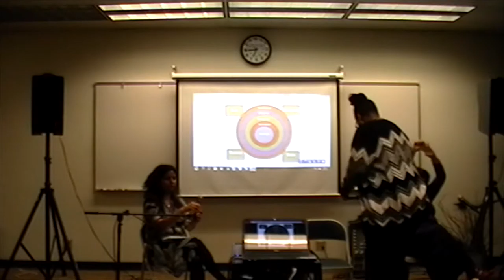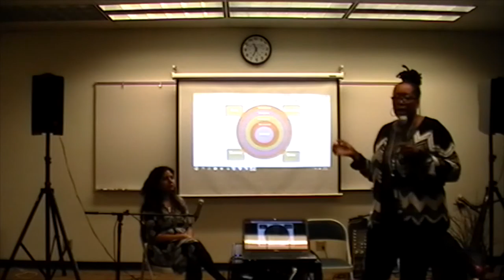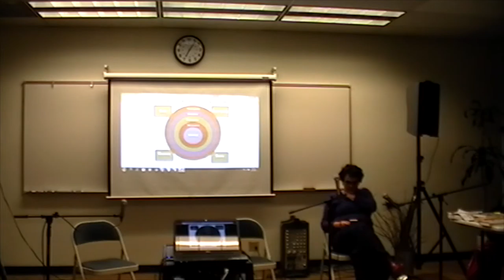Feminist and Liberation Psychology 11 5 15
Expanding the Frame: Liberatory Practices in Psychology, on display on CIIS third floor, is a visual, nonlinear timeline of nine critical psychological frameworks. The intentions of the exhibit are twofold: The first is to catalyze discussions between and among CIIS students, faculty, and staff about cutting-edge practices within contemporary psychology that support and honor the complex experiences of our multiple communities; the second, no less important, is to illuminate the wealth of knowledge that CIIS faculty, staff, and community members have within psychology.

Each aim reflects the highest aspirations of CIIS: to value our diversity and challenge ourselves to reach for and define best practices in the field.

    The following CIIS community members made invaluable contributions of knowledge and information resources:

        African-Centered Psychology: Adeeba Deterville, Sankofa Cultural Institute Co-founder (PhD student, TSD); and Ebede Ndi, East-West Psychology
        Ecopsychology: Fernando Castrillón, Community Mental Health
        Feminist Psychology: Alka Arora, Women's Spirituality
        Human Sexuality and Gender in Psychology: Sonya Arreola, Human Sexuality; and Steven Tierney, Community Mental Health
        Indigenous Wellness in Psychology: Sandra Pacheco, Undergraduate Studies
        Liberation Psychology: Danielle Drake-Burnette, Expressive Arts Therapy
        Mindfulness: Steven Tierney, Community Mental Health
        Neurodiversity: Nick Walker, Undergraduate Studies
        NTU Psychotherapy: Denise Boston, Expressive Arts Therapy

Interested in learning about Feminist and Liberation Psychologies? Join us for a free workshop at ‪#‎CIIS‬ next week, November 5th, 5:30pm - 7:30pm. Open to the public!

This workshop is a wonderful opportunity to engage in experiential activities and practice interventions facilitated by CIIS Women's Spirituality Program Chair, Alka Arora, PhD, along with Danielle Drake-Burnette, MA, and Shoshana Simons, PhD, RDT, from CIIS Expressive Arts Therapy Program. Emphasis will be placed on honoring the role of emotion, cultural-relational practice, and consciousness raising as key practices.